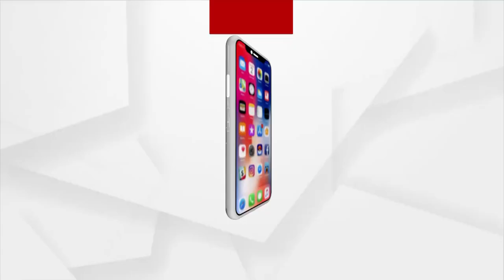ମତାନ୍ତର : ଯୁଦ୍ଧ ଲଢିବେ ଝିଅ